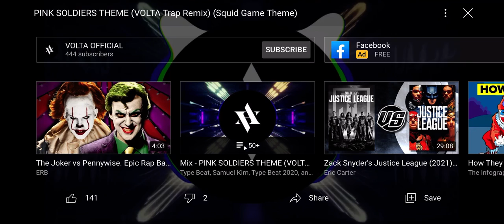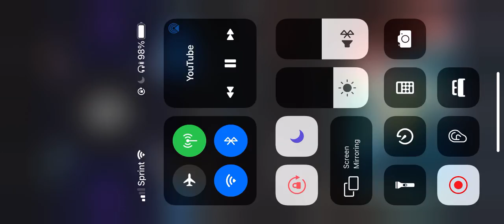Squid Game Pink Soldiers VOLTA trap extended to 40 minutes! (Read desc)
WARNING!: this is NOT mine, this is purely a remix of it that I decided to extend to get views & subscribers, all rights go to the Original creator of this remix & Netflix, PS I didn’t see Squid Game yet lol!